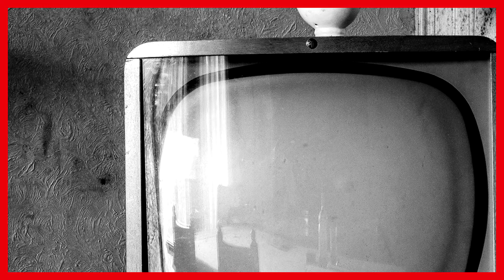6 Superb Tom Cruise Movies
6 Superb Tom Cruise Movies

In this video, I discuss 6 Superb Tom Cruise Movies that I think you should watch.

Current Top Movie and TV Picks

UK Links

Baby Driver
Back to the Future Trilogy
Raya and the Last Dragon
Road House
The Super Mario Bros. Movie
Spirited Away

My Video-Making Equipment List

UK Links

Phone Camera - Apple iPhone SE 2022
Computer - Mac Mini M4 (Pro Version)
Webcam - Logitech Streamcam
DSLR Camera - Canon 700D
Audio Recorder - Zoom H4N
DSLR Microphone - Takstar SGC-598
Voiceover Microphone - Shure SM58
DSLR Mount - Goliton V-Shape Mount